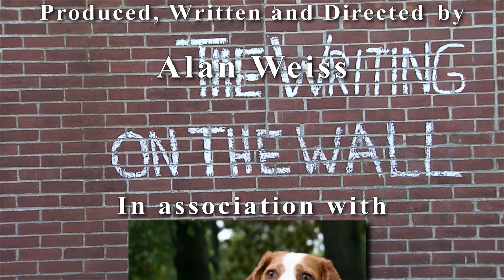The Writing On The Wall Episode 184: Sources of Evil